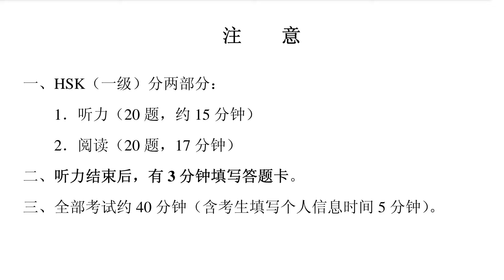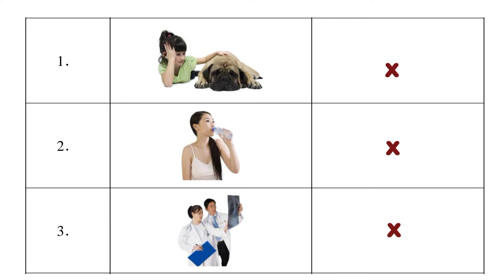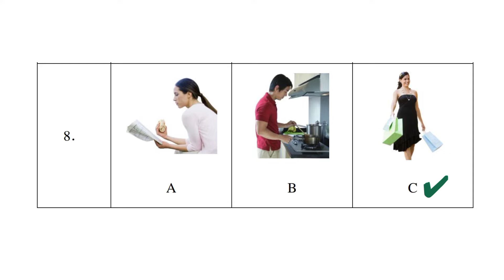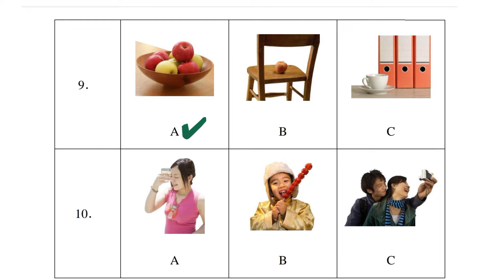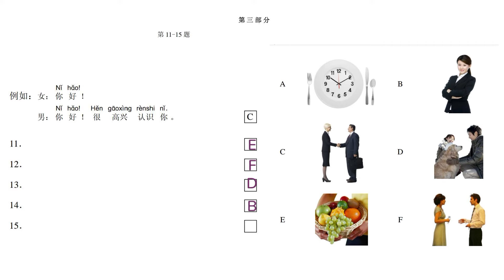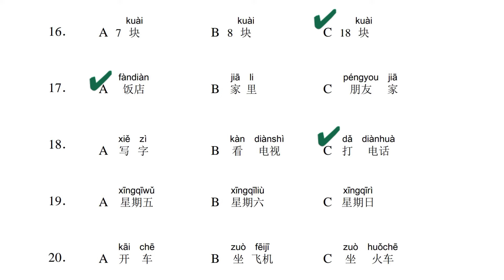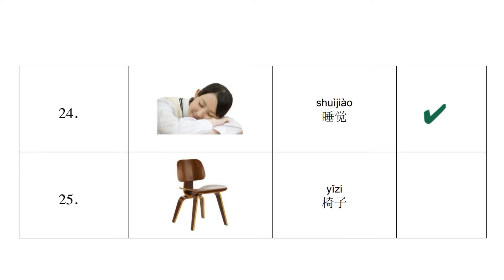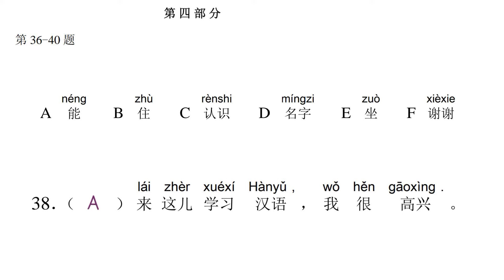hsk 1 test paper 2 | hsk1 past paper H10902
hsk1 past paper solved with audios